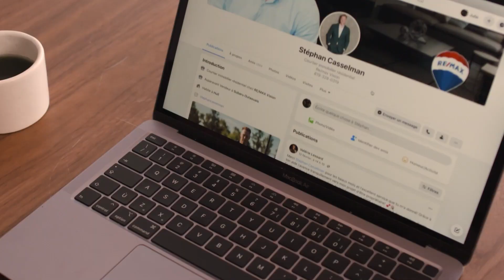Pod'Casselman | Épisode 54 - Isabelle Lance : Adojeune, aider les ados en difficulté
Cette semaine au Pod'Casselman, je reçois la directrice générale de l'organisme Adojeune, Isabelle Lance.

Je voulais m'entretenir avec elle sur le podcast pour connaître son parcours professionnelles et aussi discuter des différents services qu'Adojeune offre aux ados.

On a discuté du volet maison des jeunes, du centre d'hébergement l'Appart, de la prévention qu'ils font dans les écoles et aussi du travail de rue.

Une conversation qui montre un côté un peu plus dark mais qui donne espoir en sachant qu'il y a de l'aide qui existe pour les jeunes qui vivent des difficultés

Bonne écoute!

Cette épisode est une présentation de mon équipe, l'Équipe Casselman chez Remax.  Pour vos besoins en immobilier :

L'épisode est aussi commandité par la super gang de chez Subaru Outaouais